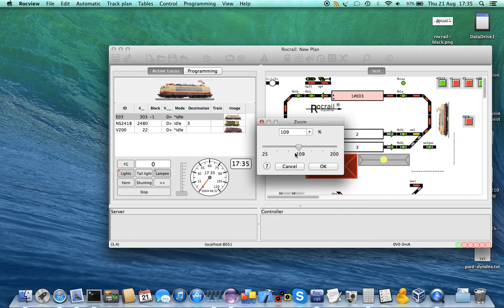Zoom on the fly in Rocview. (Rocrail)